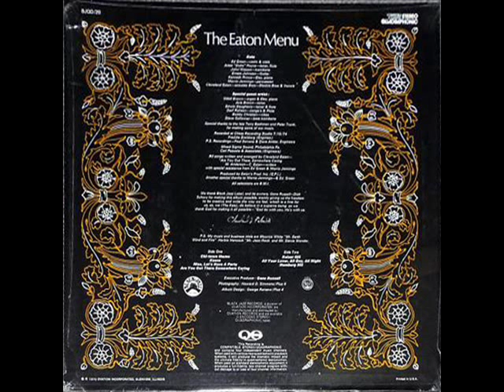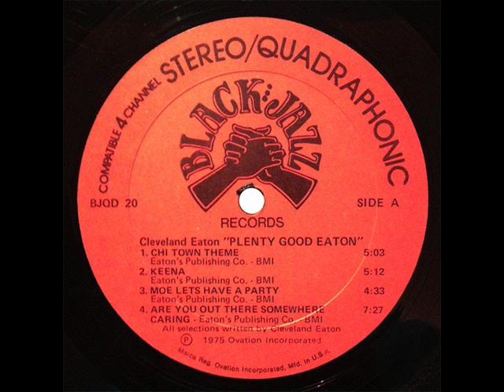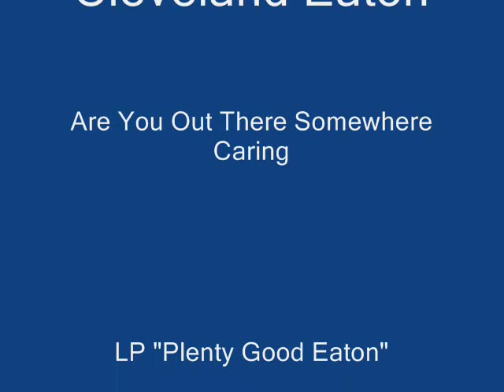Cleveland Eaton - Are You Out There Somewhere Caring [1975]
Cleveland Eaton - Are You Out There Somewhere Caring. From the 1975 LP "Plenty Good Eaton" Black Jazz Records.